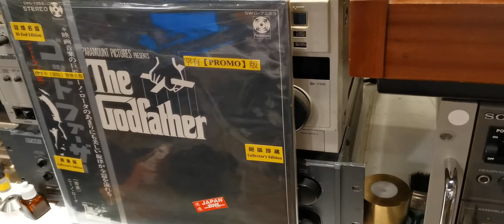The Godfather 1971 JAPAN Promo LP